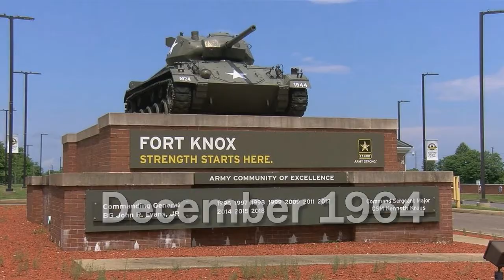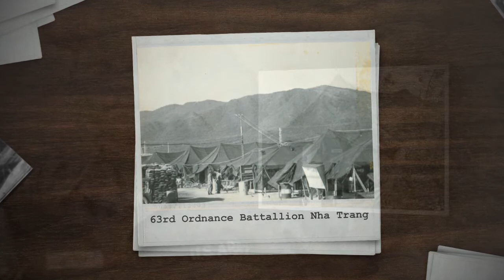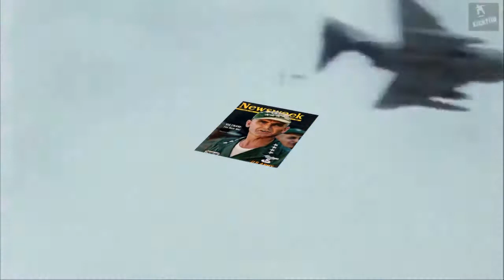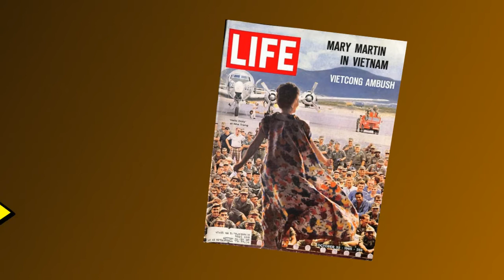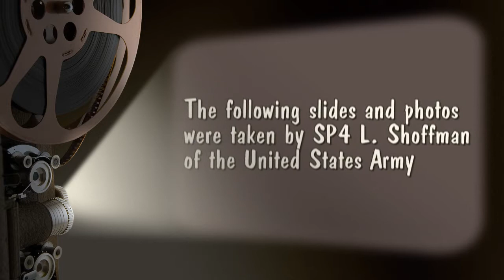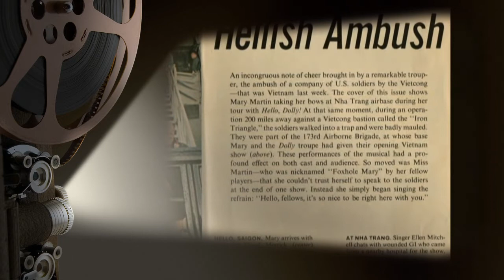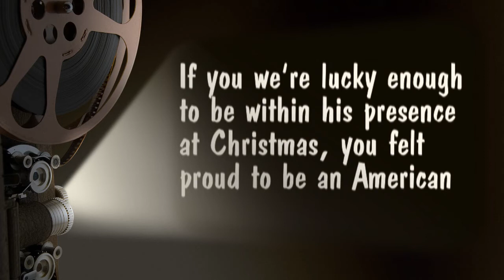Len In VietNam 1965 1966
Got drafted 1964 and right after basic training went to VietNam, April 1965. I was the only private among the advanced party from Ft. Lewis Washington and maybe the only private in the Army to fly on a commercial airline during the troop build up. I was part of the headquarters personal who's mission was to handle the logistics for building up Cam Rahn Bay. Their was no combat pay when we arrived and we along with the special forces were considered advisors. Within a couple of months we were in a war zone with thousands of troops arriving. Towards the end of my 12 month tour I became a Generals driver and VIP driver. Their are many war stories to be told but these for me were the ones that I was honored to be part of.